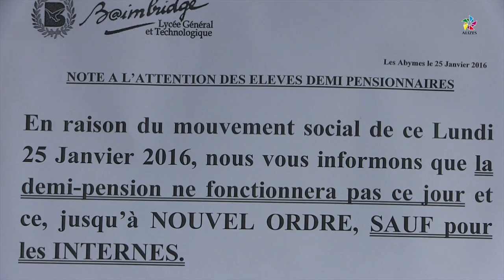Baimbridge : Grève générale des enseignants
La mobilisation des enseignants annoncée la semaine dernière, a bien débuté ce lundi 25 janvier, le lycée Baimbridge est aussi concerné par ce mouvement.